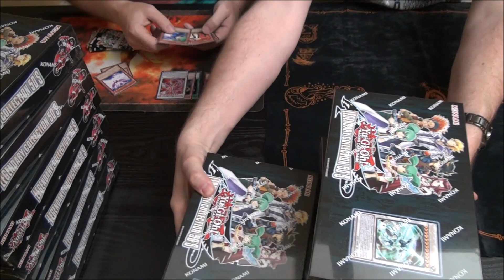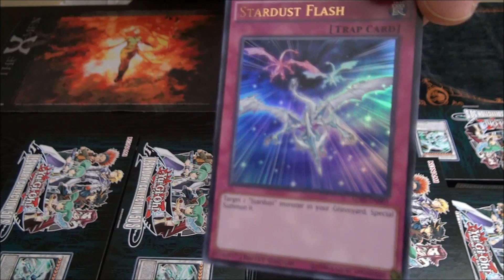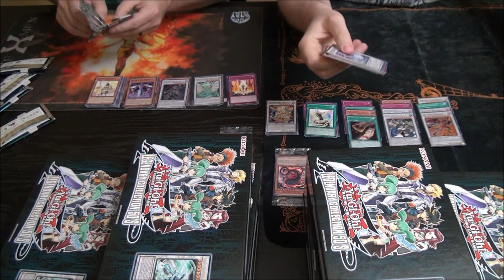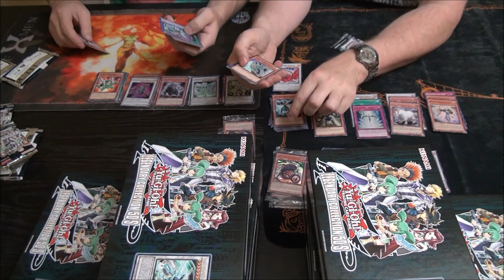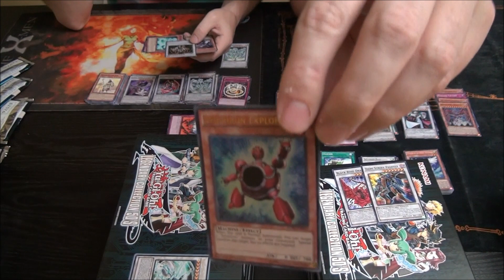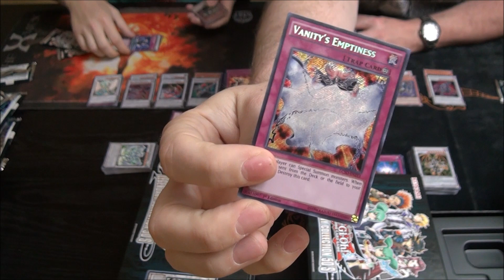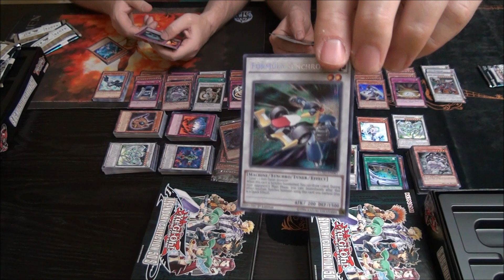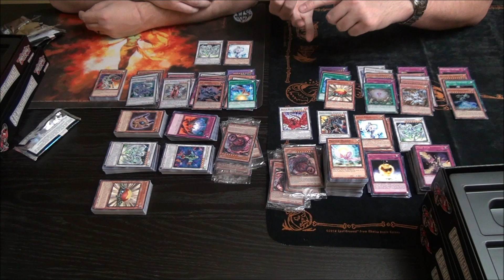Paul's LEGENDARY COLLECTION 5Ds (LC5D) case opening 13 boxes! EPIC PULLS! - 10/24/14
Paul WINS!!!  AGAIN!!!
We pulled VERY well.  Please share this on Facebook and click the Like button.  It helps more than you know.